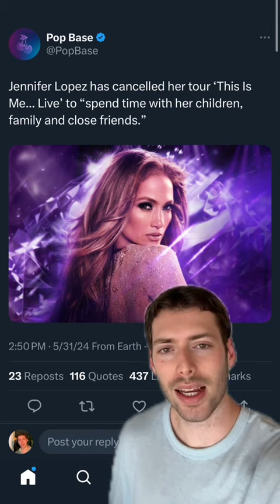Why Jennifer Lopez has CANCELLED her tour?? tiktok holdensmith962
Support Pop Rumors:
If you enjoy the videos and want to contribute to the channel's growth, consider making a donation through